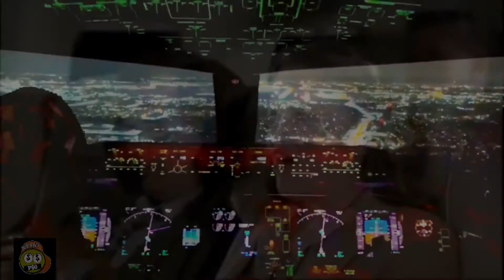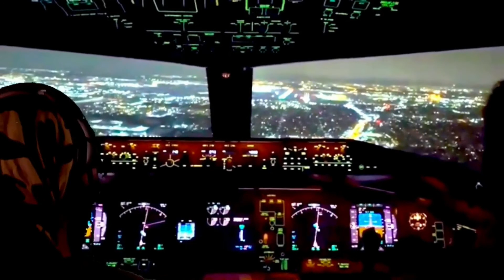Sit Yo Azz Down (P$G)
WeRPmoney.com
Real is Real, Fake Is Fake.
We highly recommend, you sit your azz down. !

WoW, The New-SIT Yo AZZ Down Video Is Here!!!
This 💩 on 🔒...
Jon Beast Jon Wafford P$G
So Tell Em Sit Yo AZZ Down N Respect Sum.
Welcome 2 WeRPmoney!
StreamTeam werpmoney munchteam cleveland texas killeen highpowermusik modelic DorkSqwad and everyone else who fux wit US, We fux wit U. 100
New Albums Coming out shortly!!!